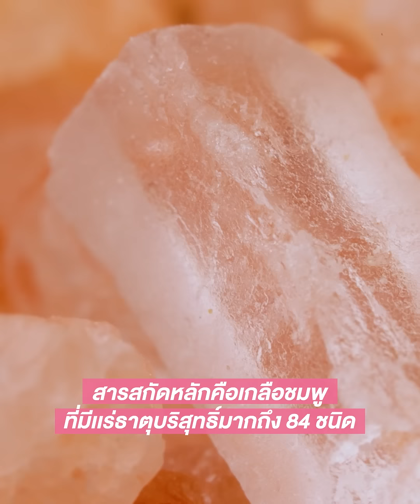นิสิตครีม | ผู้ใช้จริง รีวิว | ริ้วรอยกวนใจของวัย 45+ ปล่อยไว้นานหน้ายิ่งแก่ ต้องรีบแก้ไข!!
✨ฝ้า กระ จะลึกแค่ไหนก็เอาอยู่✨
ครีมเกลือชมพูตัวดัง สารสกัดจากเกลือชมพู แร่ธาตุมากกว่า 84 ชนิด
ยิ่งใช้ผิวยิ่งเนียนนุ่ม ฝ้า กระ จุดด่างดำจางลง
✅ ฝ้า กระ จะมาหนักแค่ไหน ก็ปราบหมด เพียงแค่ใช้ นิสิตเกลือชมพู
✅ ใช้ได้ทุกเพศทุกวัย คนท้องก็ใช้ได้
📌1 กระปุก ราคา 290 บาท ใช้ได้นาน 1 - 2 เดือน
🔥🔥 ! แนะนำโปรนี้  ! 🔥🔥a
5 กระปุก ราคา 990 บาท สายตุนรีบเลย!
🛒วางจำหน่ายที่ Watsons, Cj , Nine beauty
หรือสอบถามรายละเอียดเพิ่มเติมได้ที่.. คลิก!
🚚 เก็บเงินปลายทางเพิ่ม 30 บาทจ้า